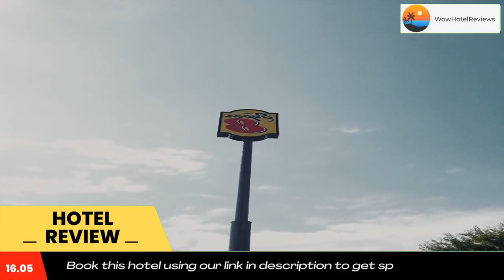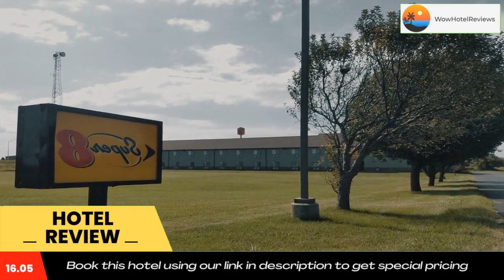Super 8 by Wyndham DeKalb IL Review - DeKalb , United States of America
Super 8 by Wyndham DeKalb IL

Super 8 by Wyndham DeKalb IL is offering accommodations in DeKalb. The 2-star hotel has air-conditioned rooms with a private bathroom and free WiFi. The property is non-smoking throughout and is located 30 miles from Batavia Depot Museum.

An American breakfast is available daily at the hotel.

Guests at Super 8 by Wyndham DeKalb IL will be able to enjoy activities in and around DeKalb, like golfing.

Staff at the 24-hour front desk speak English, Spanish and Hindi.

Huskie Stadium is 2.1 miles from the accommodation, while Founders Memorial Library is 2.2 miles away. The nearest airport is Chicago Rockford International Airport, 35 miles from Super 8 by Wyndham DeKalb IL.